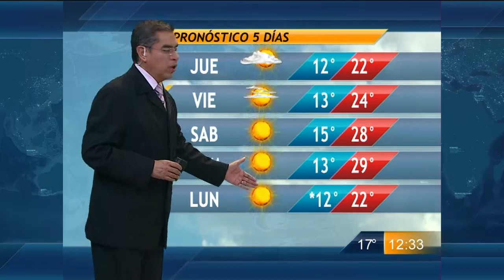Las noticias del cielo - Las noticias del cielo 19/11/2014